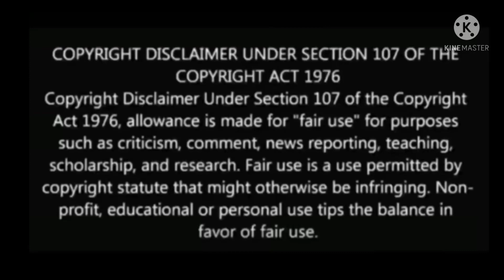ఒక K-pop idol ఒక Ordinary అమ్మయిని Love చేస్తే || New Korean Drama Explain In Telugu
Girl Always Wears Box Due To Her Ugliness, But Surprises Everyone When She Opens It all parts👇

Drama SeriesTelugu,